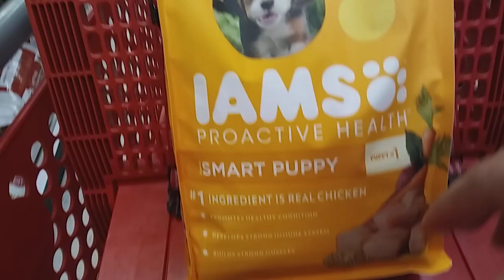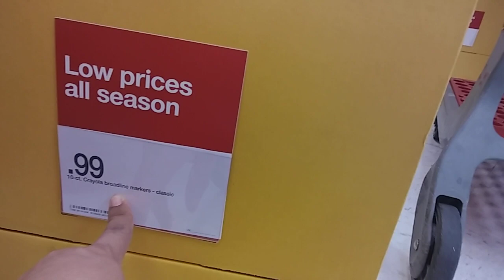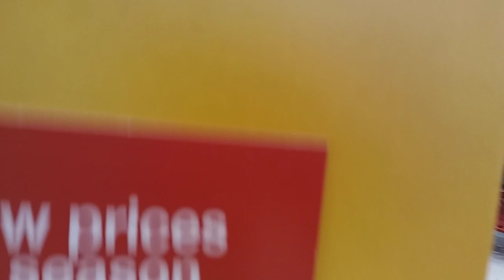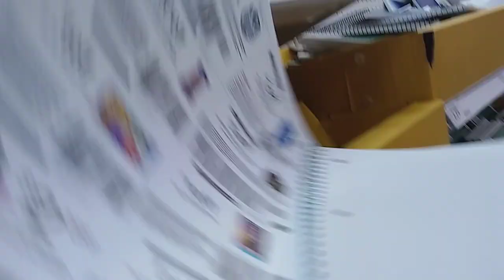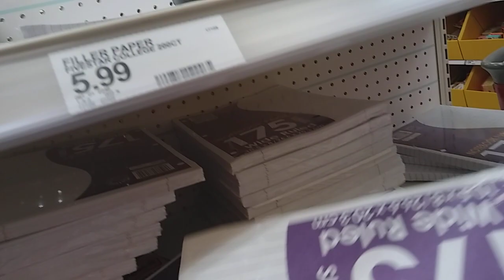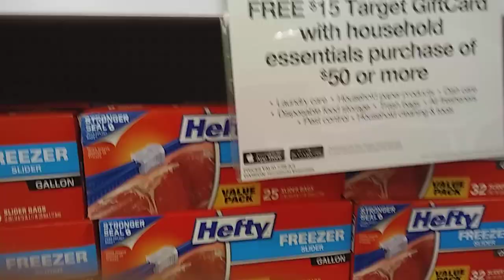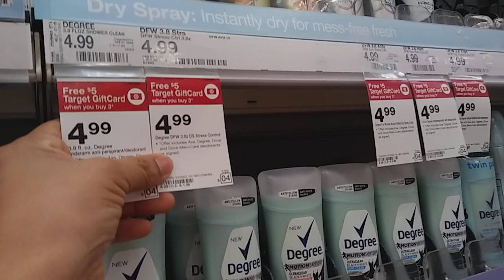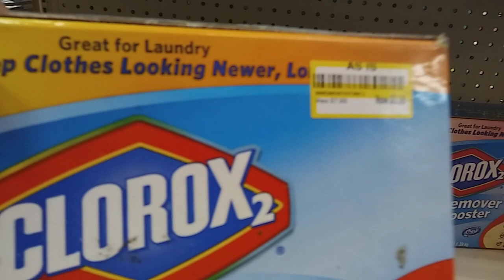Ofertas en target, mirando los útiles escolares y shampoo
Hola amiguitas bueno pues estas son las ofertas que hay en target esta semana
Yo solo compre la comida del perrito